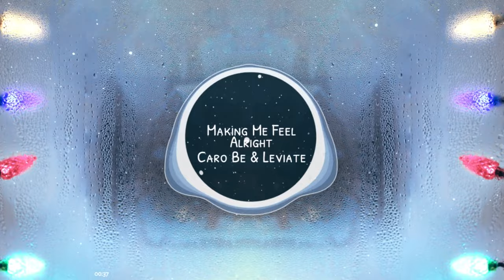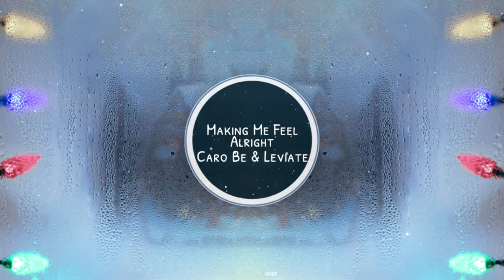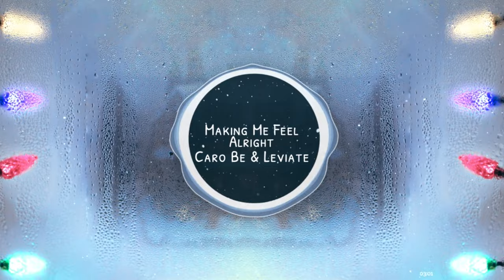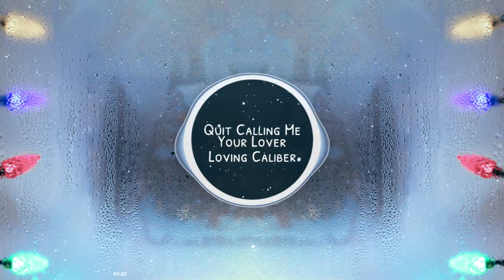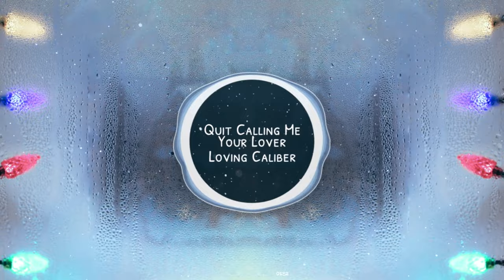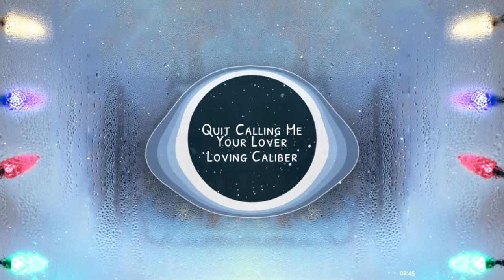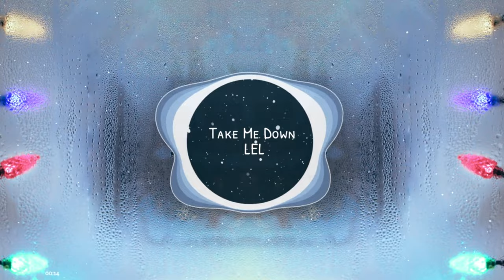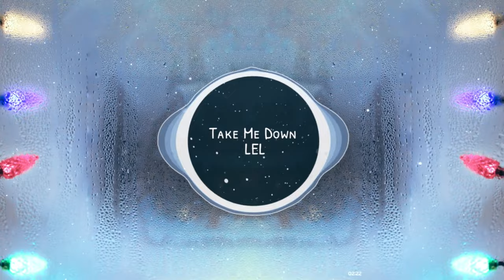Soothing Evening | Stress Relief,Relaxing,Work,Study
On Meditation & Infinity Music you will find cool music for every taste for work, study, relaxation, meditation and calm lounge, and even for your children.

Track info:
Making Me Feel Alright - Caro Be & Leviate
Quit Calling Me Your Lover - Loving Caliber
Take Me Down - LEL

Create social media graphics, presentations, posters, documents, and other visual content!

All visual effects are created here with the support of this